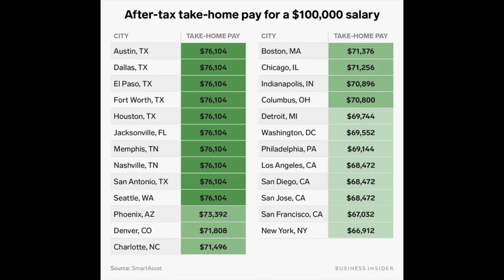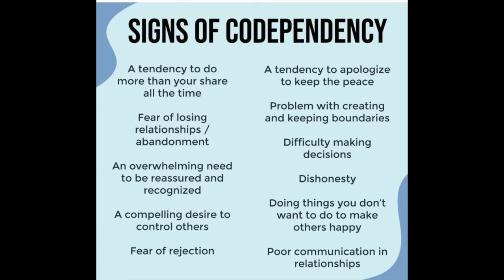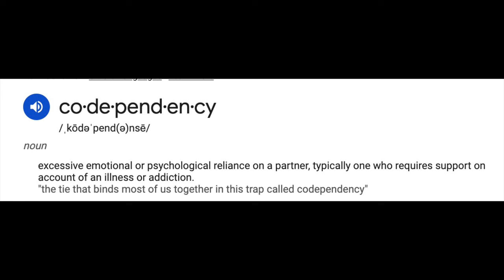The Psychology of 50-50 Relationships